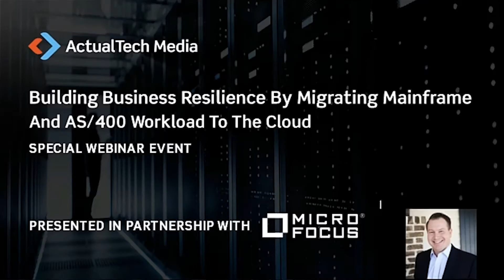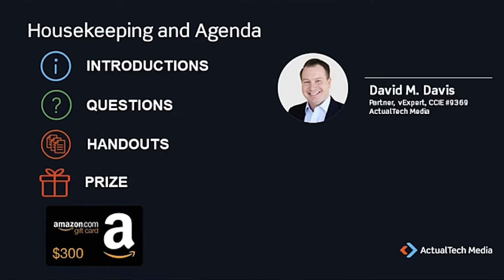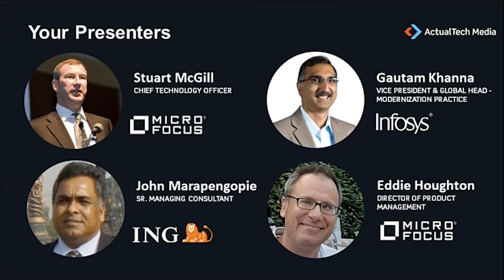Building Business Resilience By Migrating Mainframe And AS/400 Workload To The Cloud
Enterprises with the mainframe and AS/400 landscape are already considering how they can use the cost benefits of cloud-architected systems to improve the economics of core business applications. Common questions that need detailed understanding tend to remain around how to deliver improved performance of the end-user experience, the potential configuration to drive a platform as secure and as resilient as the existing host, and the ongoing modernization of the application(s) to support future business change.

Hear from ING about their experience and the benefits realized from the transformation. Also, listen to the experts from Infosys and Micro Focus as they discuss common challenges that enterprises face in mainframe and AS/400 migration to the cloud and the best practices for a successful migration.